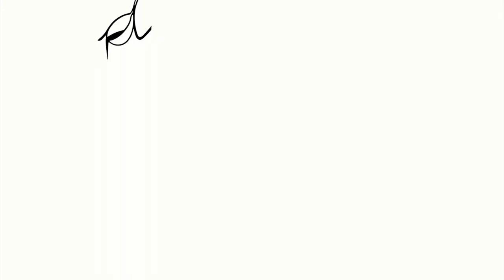Orthorexia: The Accidental ED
The recipe for the cat cakes is:
(DON'T @ me -cats are obligate carnivores)
3 tbsp flour
1 can tuna
egg whites from 2 large eggs
mix together and bake for 15 minutes at 350 degrees!